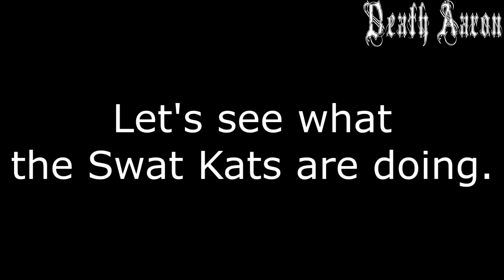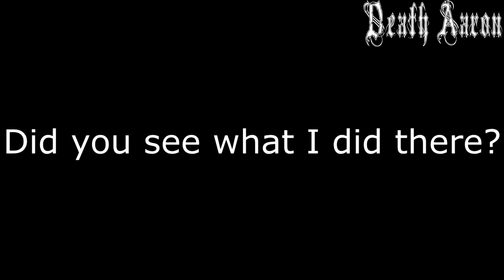YouTube Poop: The Masturbator Makes His Own Earth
Swag Kaks: The Murderous Squadron

The Masturbator comes back from the dead and takes over as god to make a new earth.